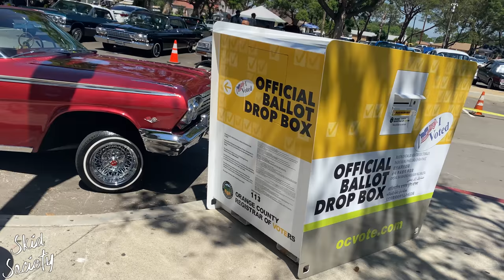Lowriders Cruise Centennial Park Santa Ana California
Experiencing Car Culture with Skid Society Car Vlogs; revisiting the automotive art form native to California; Lowriding. This 2021 Lowrider Cruise Night took place in Centennial Regional Park, in the city of Santa Ana, California, with Classic Cars and Lowrider Cars cruising and coming together to celebrate lowrider culture.

In today's video, we've got more Classic Car Culture Content; from a Lowrider Cruise Night in Santa Ana, Orange County California for lowrider cars including the 58 Impala Lowrider, Chevy Bel Air Lowrider, Cadillac Lowriders, G Body Lowrider, Lowrider Mini Trucks with dancing beds, Classic Cars and other clean Custom Car Builds from various car clubs in the Lowriding Scene on the West Coast of the USA. The classic cars with wire wheels, hydraulic suspension, immaculate paintwork and period-correct trim were out on display and there were impressive custom lowrider paint jobs, interiors and artwork, and of course, old school Chevrolet Impala Lowriders with Hydraulics. There were all kinds of clean Classic Cars cruising and lowriders bouncing, showing off their hydraulics at this 2021 Lowrider Cruise! This Santa Ana Lowrider Cruise was an action packed car show and classic car cruise, showcasing classic cars with hydraulics, lowriders hitting switches, cruising, 3 wheel motion, listening to Lowrider oldies, with the Lowrider Cars showing out for the spectators that came to enjoy the Lowrider Car Culture and retro vibes!  This California Lowrider Cruise had pristine examples of Classics such as the 1963 Impala Lowrider, other Chevy Impala Lowriders from model years including 1964, 1962 and 1965, the Chevy Bel Air, Classic Cadillacs, Lincoln Continental, very early model classic cars with loud exhausts, Lowriders Hopping, Cadillac Fleetwood Brougham, Lowriders with high lockups, different types of G Body including the Oldsmobile Cutlass and Buick Regal, Chevrolet Caprice, El Camino Lowrider, Mercury Grand Marquis, Chevrolet Special Deluxe, a few Classic Lowrider Mini Trucks as well as a range of other vehicles from the 1930s all the way up to the 2000s and beyond!

Skid Society is now on Facebook!

Skid Society Merch is now available!

Music used in this video:
1 Cielo - Huma-Huma
2 Captain - Topher Mohr and Alex Elena
3 Standing Here - Silent Partner
4 Let's Do It - Topher Mohr and Alex Elena
5 Shoulder Closures - Gunnar Olsen